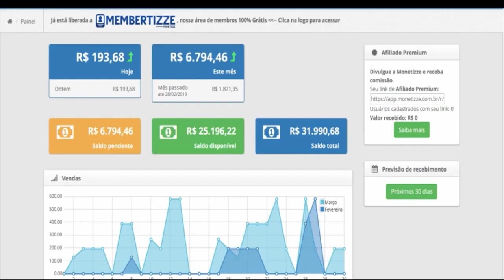Lloris quebra o braço em jogo do Tottenham